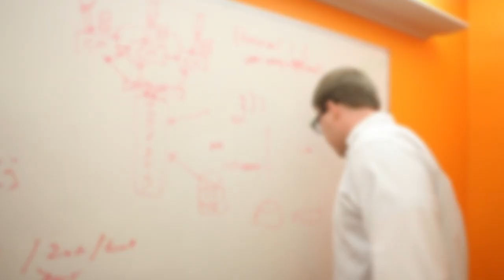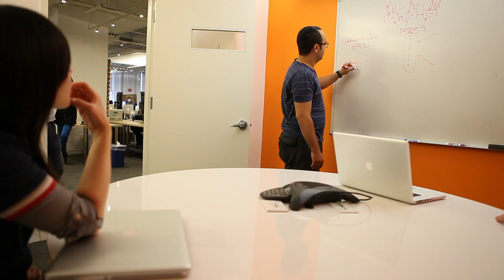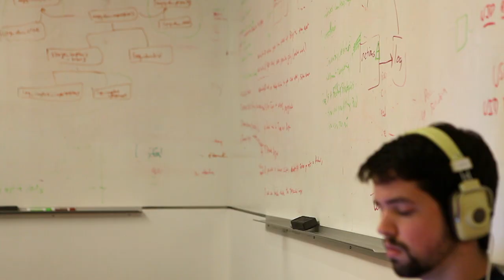Life@AppNexus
An inside look at what it's like to work at AppNexus, the world leader in real-time advertising technology and one of the hottest technology companies in New York City.